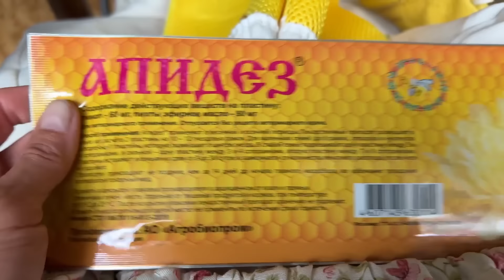ЧТО СТАЛО с огородом после ГРАДА? Решили не экономить!